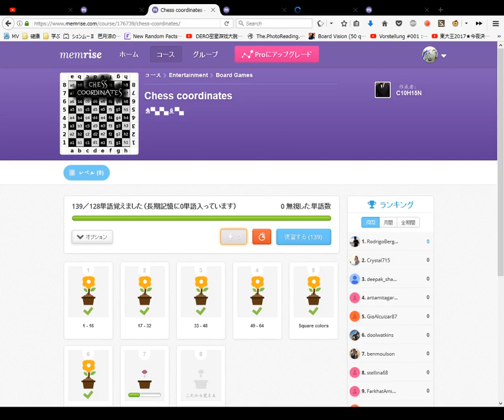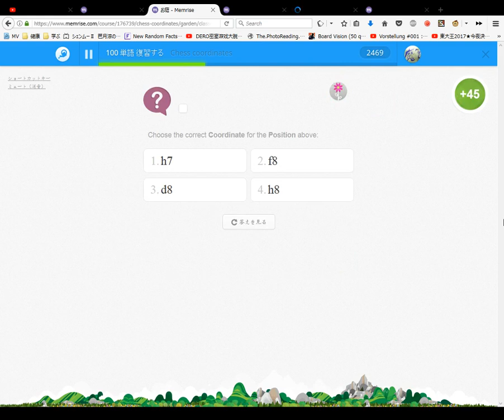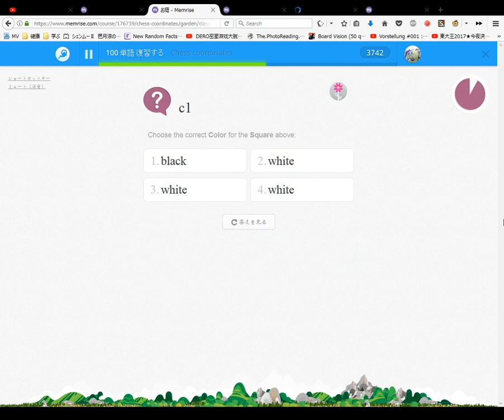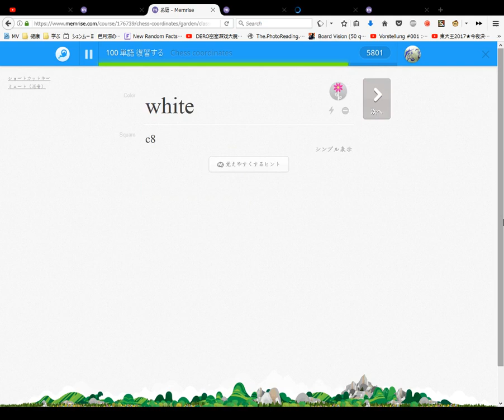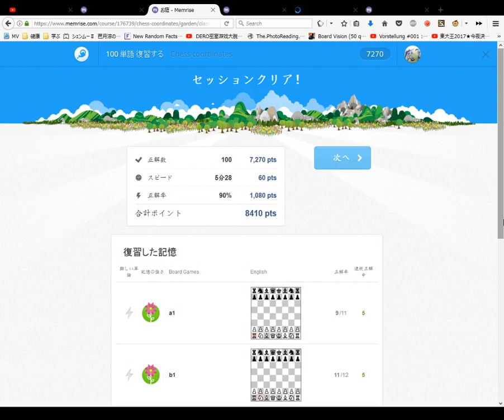Learn Chess Coordinates Memrise course #1